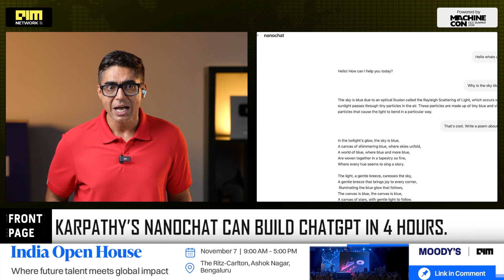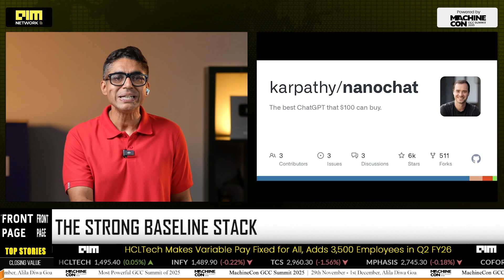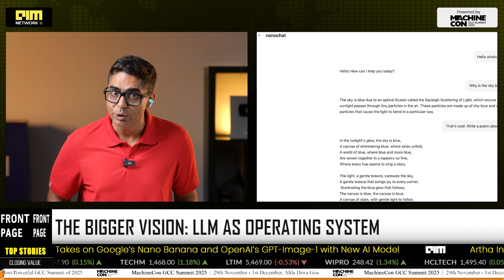Now Build ChatGPT Just in 4 Hours With Karpathy’s Nanochat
OpenAI co-founder Andrej Karpathy just released Nanochat, a minimal, full-stack ChatGPT implementation in only 8,000 lines of code — and it changes everything. For just $100 on cloud GPUs, you can train your own AI assistant in under 4 hours. From tokenizer to inference, Nanochat gives developers, hackers, and startups the full LLM stack. This isn’t just another model drop — it’s a shift in who gets to build AI. In this video, we break down what Nanochat is, why it matters, and how it could be the beginning of open-source AI’s biggest wave yet.